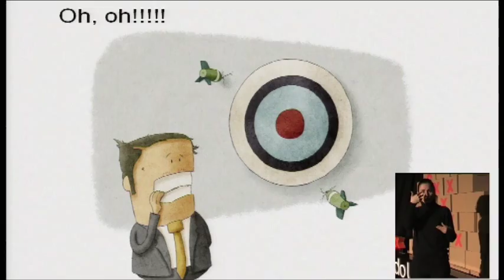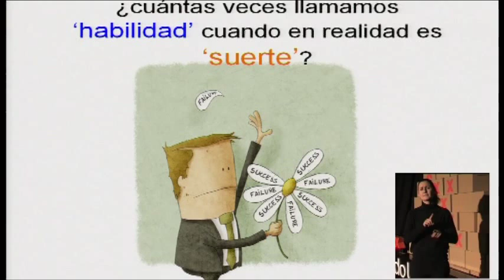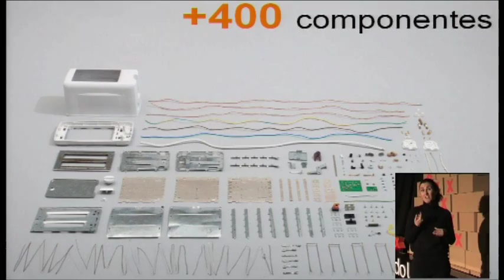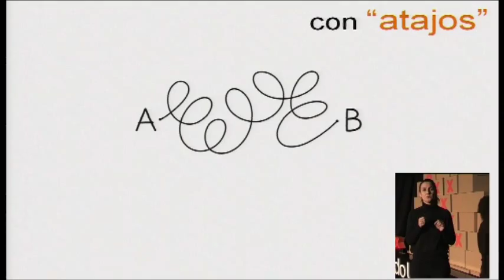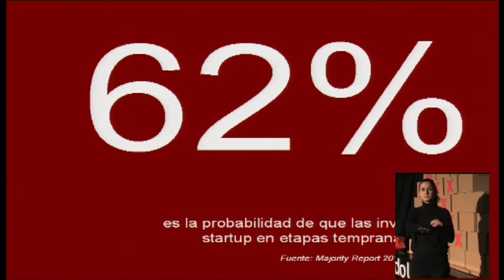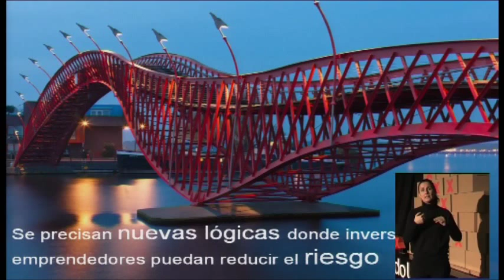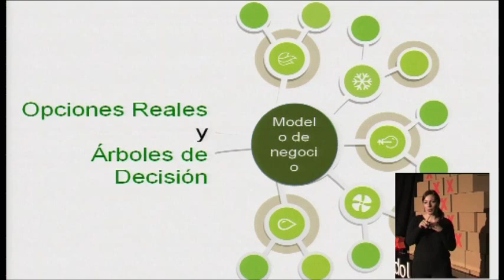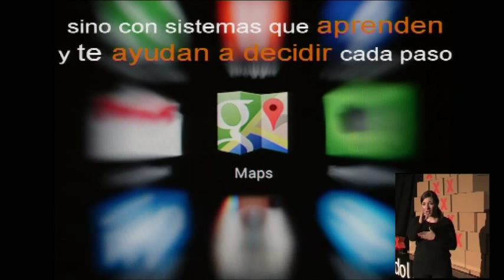El Business Plan ha muerto, lo ha matado la complejidad: Javi García at TEDxOviedoUniversity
Economist and entrepreneur : co-founder of CIESFinanzas, Sintetia.com and FuturaMarkets.com. Management enthusiast.Obsessed about complexity. He is an expert on using his energy to use financial logic and encourage innovation. Will he transform complex into simple?